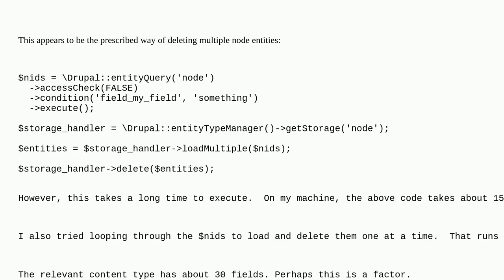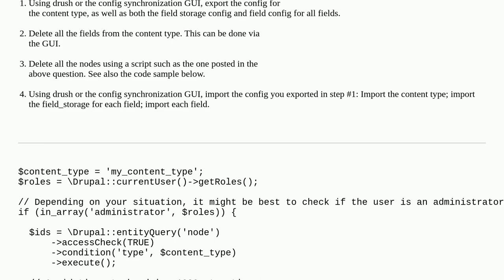Drupal: How to quickly delete thousands of nodes?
How to quickly delete thousands of nodes?

A special thanks goes out to the community

  performance entity 10